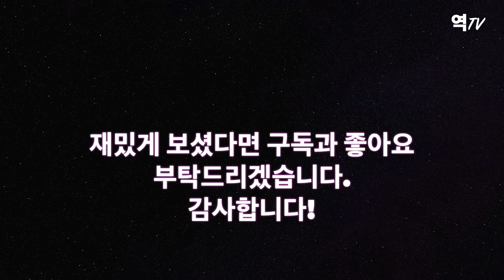문재인 정부의 페미성향과 여성가족부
Dr. J Talk 01 문재인 정부의 페미성향과 여성가족부